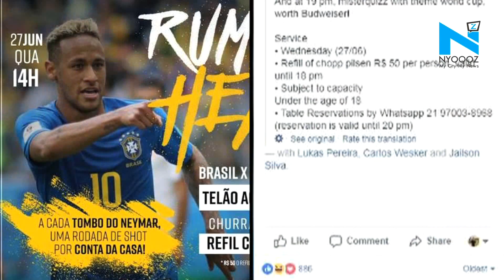Bar To Give Free Shots Everytime Neymar Falls I FIFA World Cup 2018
A Rio de Janeiro bar has invented a new drinking game: free shots every time Brazil’s superstar Neymar falls down during a crucial World Cup group game against Serbia.
In Brazil’s first two games he disappointed many fans and inspired online mockery of his frequent dives.
Against Costa Rica, he won a penalty after falling dramatically in front of the goalmouth but saw it annulled after VAR analysis showed he had exaggerated the incident.